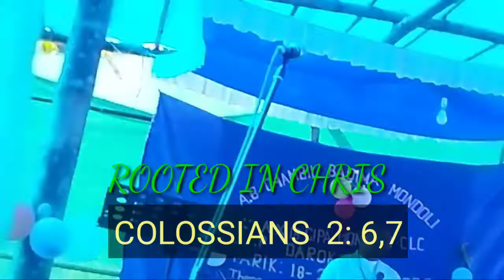Massage Jimmybirth m Sangma# Pastor D B C// Rooted in Christ// Colossians 2: 6,7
Massage Jimmybirth m Sangma, Pastor D B C,
Rooted in Christ Colossians 2 : 6, 7
Rooted in Christ, Colossians 2 6 , 7 , massage Jimmybirth m Sangma, pastor D B C